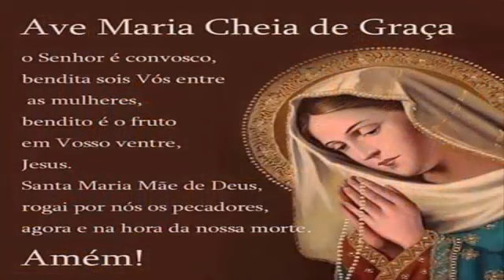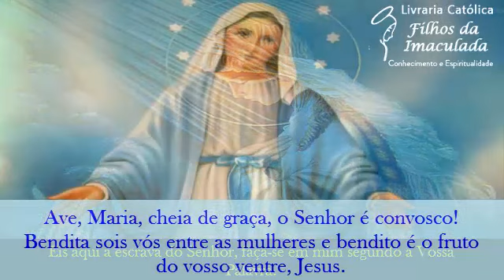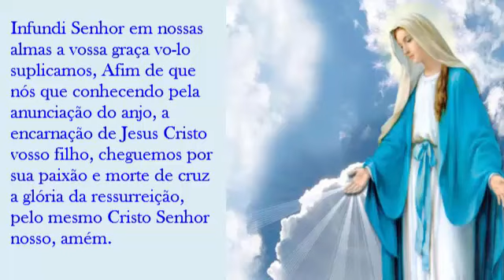𝐎𝐑𝐀ÇÃ𝐎 𝐃𝐎 Â𝐍𝐆𝐄𝐋𝐔𝐒: 𝐌𝐀𝐈𝐒 𝐐𝐔𝐄 𝐔𝐌𝐀 𝐎𝐑𝐀ÇÃ𝐎, 𝐔𝐌 𝐀𝐓𝐎 𝐃𝐄 𝐅É! 𝟎𝟖/𝟎𝟕/𝟐𝟎𝟐𝟑 (𝟏𝟐:𝟎𝟎𝐡)